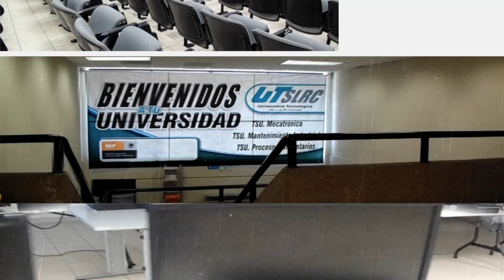Universidad Tecnologica San Luis